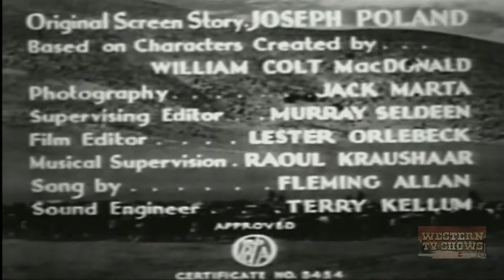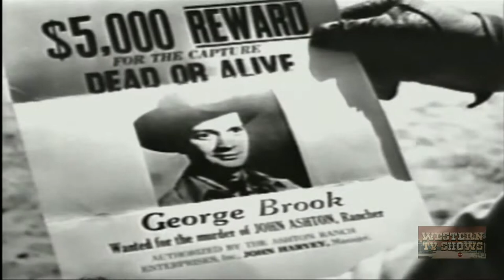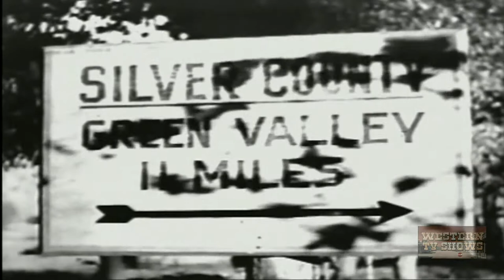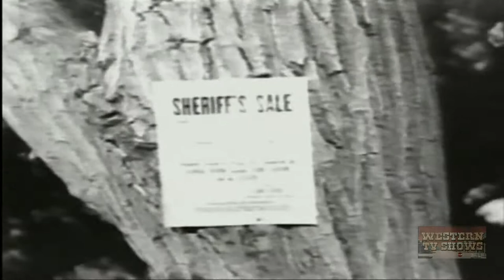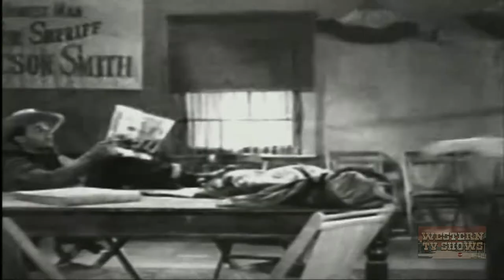Range Defenders (1937) | Full Movie | Robert Livingston | Ray Corrigan | Max Terhune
Stony's brother George has been accused of murder and the Mesquiteers have returned to prove his innocence. But they find that Harvey rules the town along with his stooge Sheriff Gray and that George won't get a fair trial.

Director: Mack V. Wright
Writers: Joseph F. Poland (as Joseph Poland), William Colt MacDonald
Stars: Robert Livingston, Ray Corrigan, Max Terhune